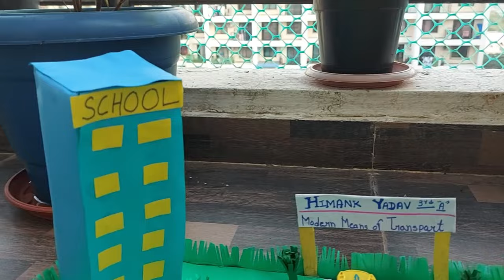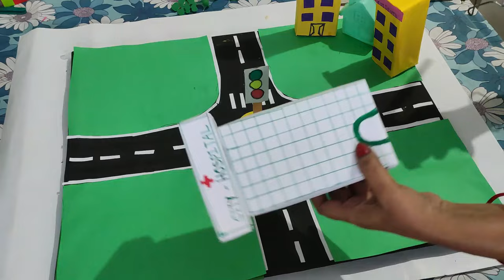Land Transport Model For School Project | Road Transport | Traffic Signal Model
Hello Everyone,

About This video Land Transport Model For School Project | Road Transport | School Project | Traffic Signal Model

       # Share wid ur friend & family